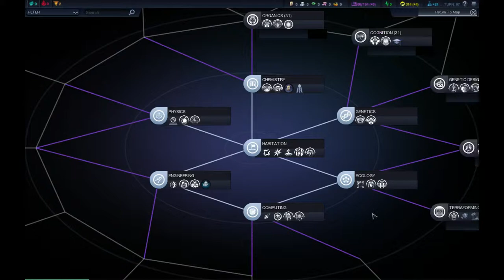Let's Play Civilization Beyond Earth The ARC DUDE!! Part 5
the arc
normal difficulty and map size